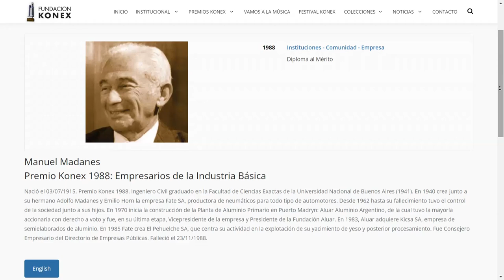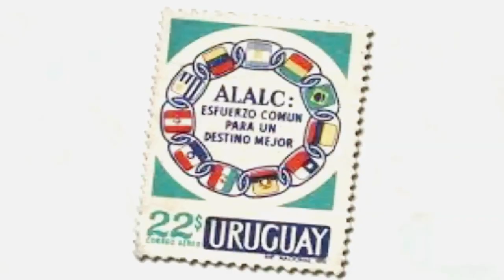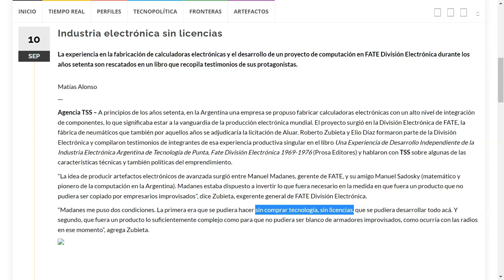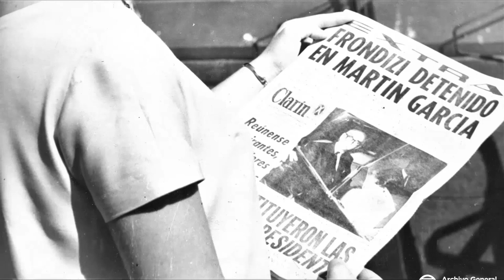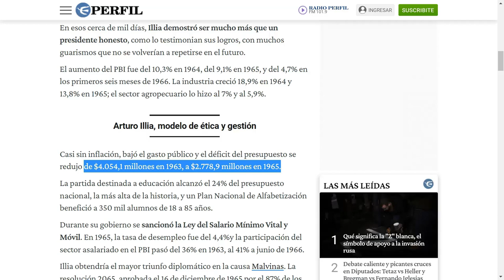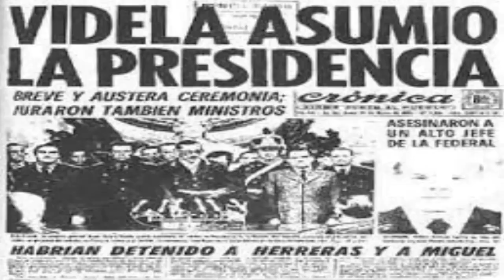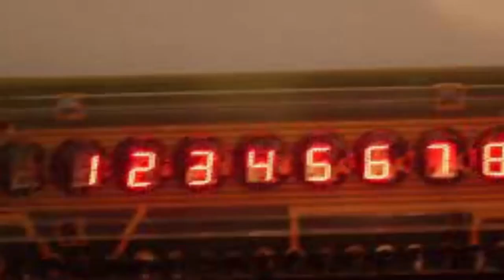😱 Calculadora MADE IN ARGENTINA 😱 y las COMPUTADORAS casi...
A finales de la década del 60 FATE (la empresa de neumáticos) casi se convierte en una empresa de fabricación nacional de COMPUTADORAS. El camino empezó con calculadoras y una buena parte del mercado pero...